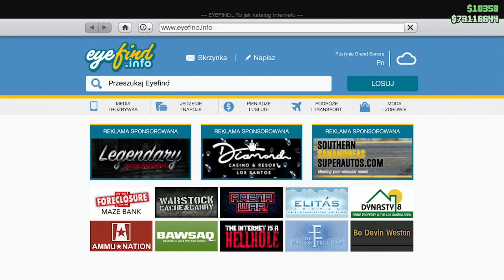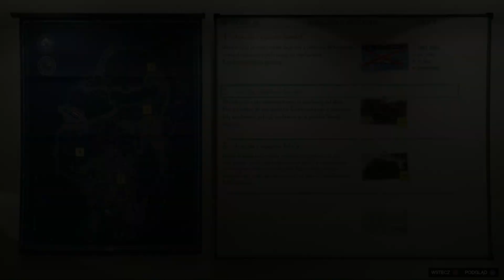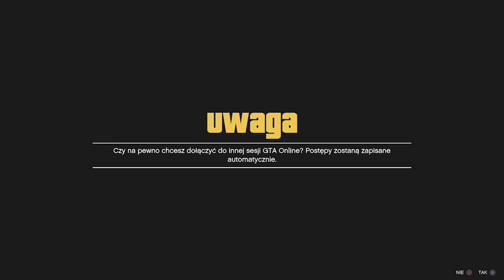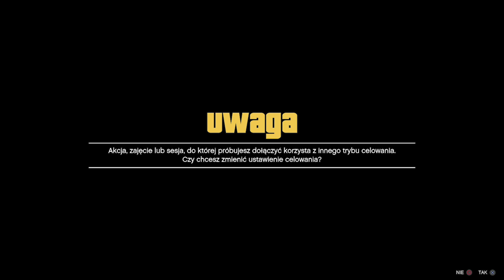PATCHED*GTA 5 ONLINE SOLO KOPIOWANIE PS4/XB1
Siemanko siemanko witaj na kanale ja sie zajmuje glitchami szukam je i sprawdzam czy wogole tez dzialaja zebys wy tego niemusieli robic wiec wbijajcie na kanal zoztawcie lika subba z dzwonkiem zeby byc na bierzaco
Zapraszam jak w czyms trzeba pomoc to dajcie znac

peyapolska akcje swoje

peyapolska